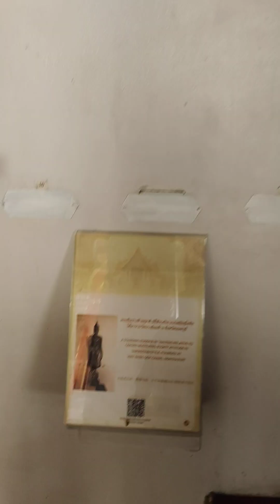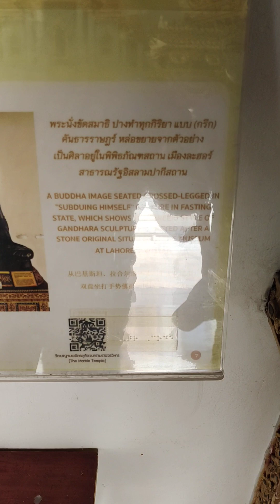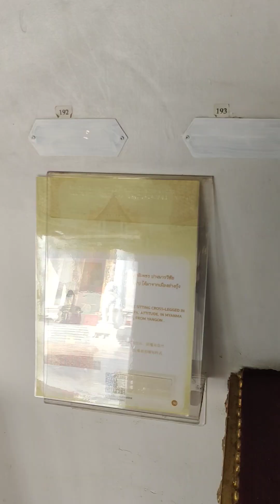BANGKOK BUDDHA TEMPLE Tour (different Buddha statues)